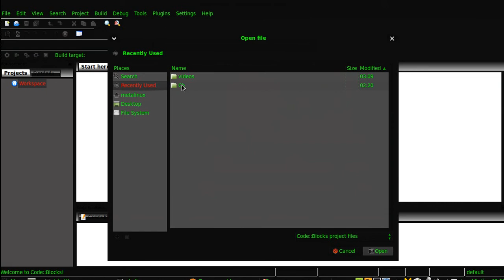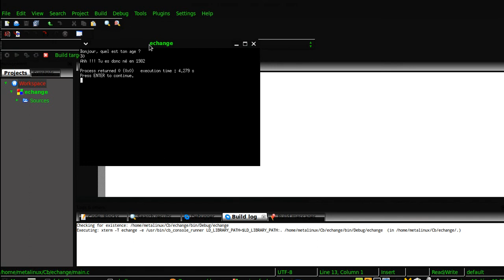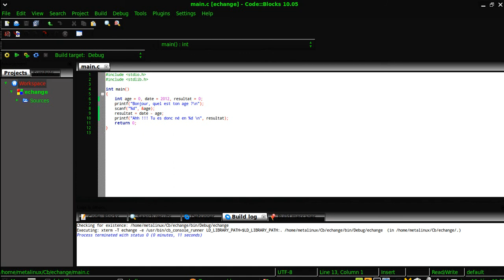Programmation #3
Comment modifier et utiliser des variables